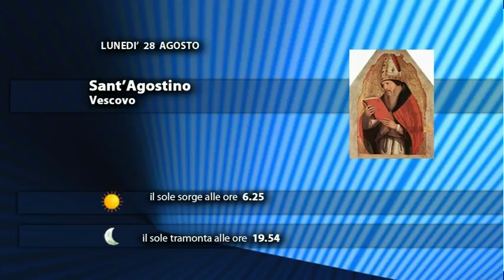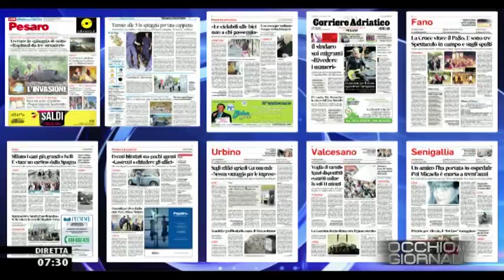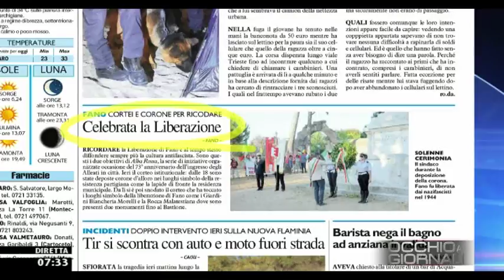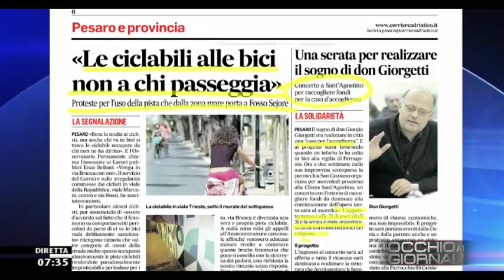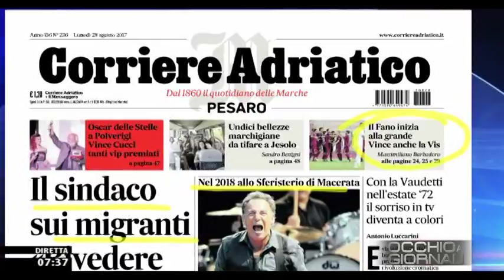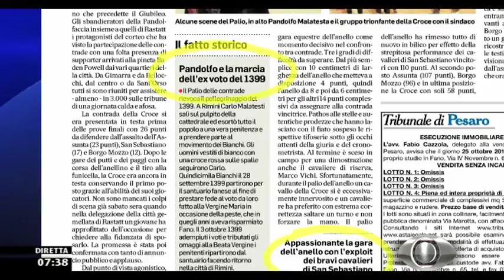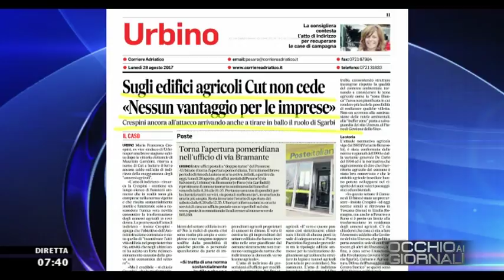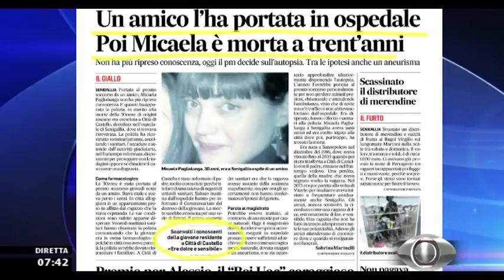Occhio ai GIORNALI 28 agosto 2017